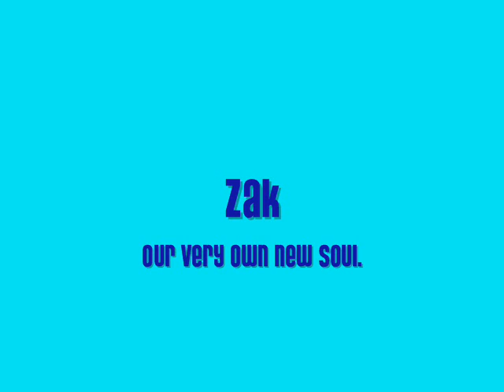Brittany Spaniel Zak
An homage to our one year old puppy Zak. He's a Brittany Spaniel and an amazing pet. He's absolutely bonkers, but hes calming down. The breeders nicknamed him 'pretty boy'and justly so we feel.

The music is New Soul by Yael Naim